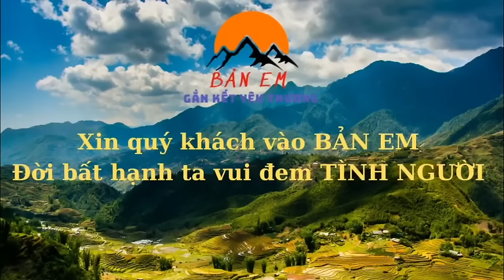Bữa Cơm Có Thịt Lần Đầu Tiên Của 2 Ông Cháu KHỔ Thời 4.0 Không Điện Sống Như Người Tối Cổ